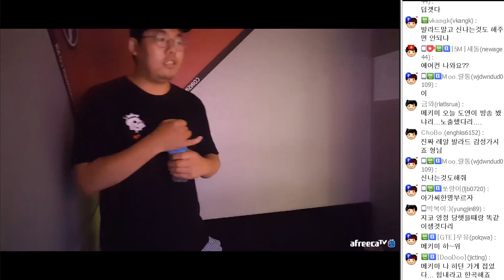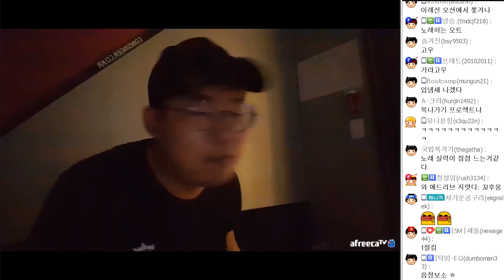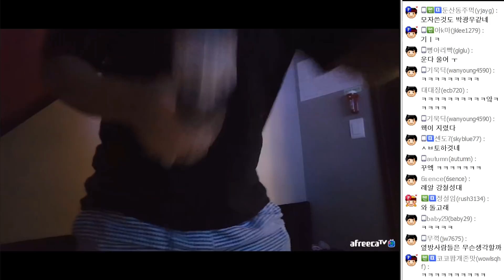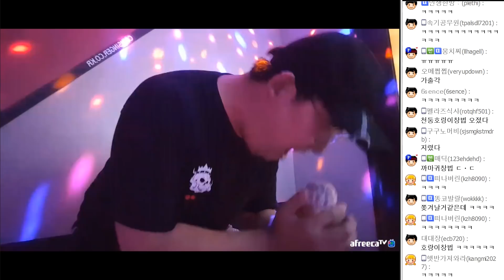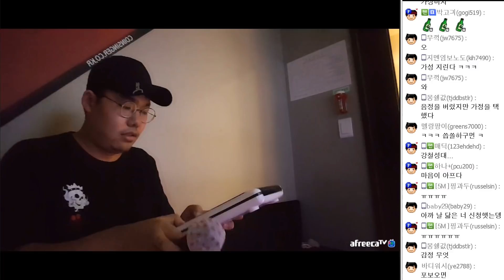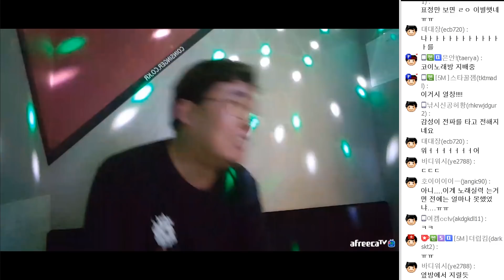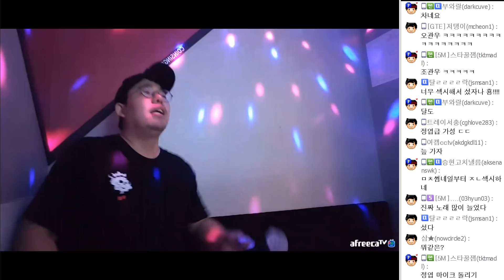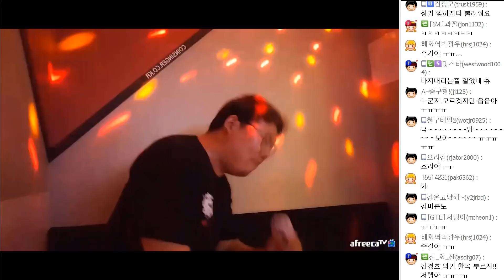이런 날은 노래지.. 180720 #1